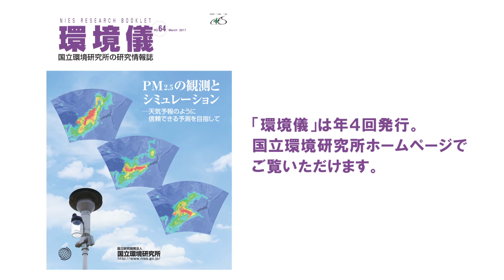研究者に聞く PM2.5の観測とシミュレーション─天気予報のように信頼できる予測を目指して【環境儀64号】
地域環境研究センターの菅田誠治さんは、PM2.5の濃度を計算するシミュレーションモデルを用いて研究や予測を行っています。菅田さんの予測モデルの開発について、成果や展望とともにPM2.5ならではの苦労をうかがいました。詳しくは環境儀64号をご覧ください。

PM2.5、光化学オキシダントやそれらの関連物質の大気中濃度をコンピュータで計算し予測してます。東アジアや全国各地域の濃度予測図をインターネットで公開しています。

国立環境研究所が実施している研究の中から、重要で興味ある成果の得られた研究を選び、分かりやすくリライトした研究情報誌です。